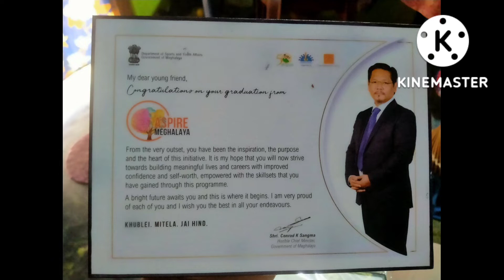Aspire Meghalaya Lyrics photo session